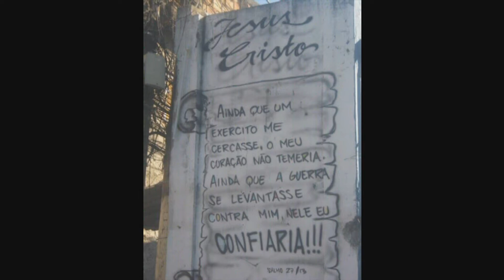Homenagem aos 300 do Beltrame